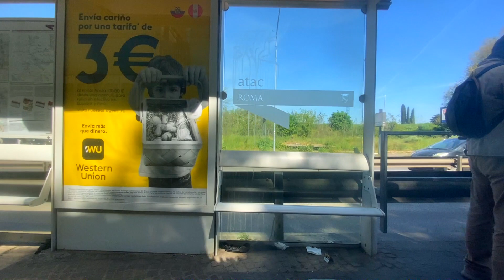City Walks Virtual Walking Tour Video | Tram Tour in Rome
If you want to travel to Rome as a local watch this Rome walking tour video and open a virtual window to the eternal city. In this walking tour you will see famous monuments, quiet narrow streets, fountains, piazzas, and all restaurants, shops or any interesting, unique or secret places in Rome. Experience the beauty of Rome with this unique travel guide, and take a look at Piazza del Popolo, Trevi Fountain, Spanish Steps, Pantheon, Piazza Navona, the Coliseum, and all Rome views from downtown to the unknown places.
Enjoy the benefits of this Rome walking tour video, and discover the most popular landmarks and secret places without leaving your couch, see the real locals life of Rome, enjoy and discover the best street food places in Rome, travel while you make your treadmill workout and use it as a treadmill video, relax and walk around Rome as romans do.
Enjoy this virtual Rome walking tour as beautiful video walls for any waiting room lobby, relax room, spa, restaurant, shopping center, hotel, lounge, office, hospital, dental clinic, home and other public places.
City walks is a virtual walking tour collection of the first person walks around the city. Walking around the city is what tourists should do to visit and explore. Tourism is much more than just visit a place to see a view or a known place for its history. City walks are more than a virtual trip. Sometimes walking is the best way to just thinking. Walking, and mindfulness, are closely related. Aristotle is known as a peripatetic because he used to walk while teaching because he used to say that, by walking, you can learn better. Besides all the benefits for your is It is also one of the best exercises for a healthy lifestyle and fat loss. Explore the urban life as a local. Walk around the streets, listen to city sounds, and street sounds in these virtual walks. Walks with no travel guide. Short videos, so you can use them as a treadmill video or while commuting in the bus or the subway. Local life, restaurants view, parks, monuments, walls, all city activities. A unique urban view of untold secrets, streets, places that just people that wanna walk a random walk will see. Your steps are the most important act you do every day. Step by step you hike the trail of your life. Be mindful of every step you make. City walks is also a way to remind you of this daily activity. From the morning to the night, you take steps that lead you to your goals, and dreams. Be your best tour guide and hike to your greatness.

👣 Be mindful of your steps, they lead you to your dreams.

Thank you so much for your time reading and watching.

✅  Links

✅  Projects

✅  Brands